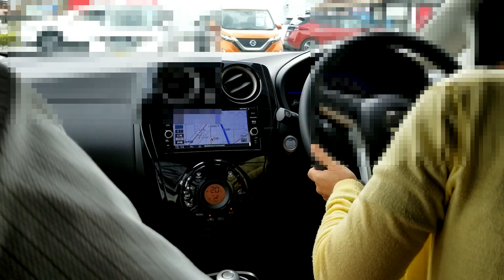日産ノート なつみんが試乗 インプレッション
今回は、日産ノートの試乗インプレッションです。
内装の使いやすさ、剛性感も良く、5ナンバーサイズも魅力的だと思います。
e-PEDALやリーフ譲りの走りの面も評価できます。